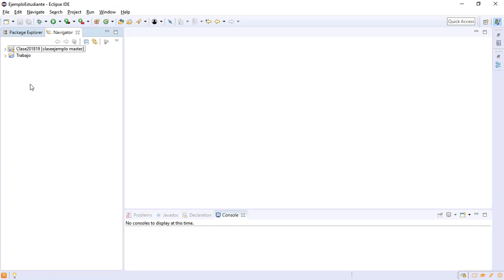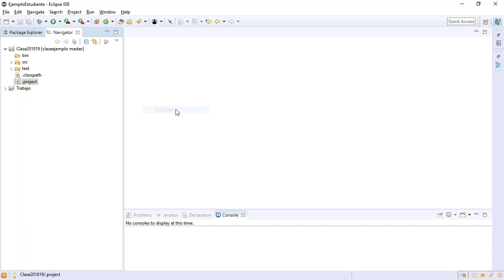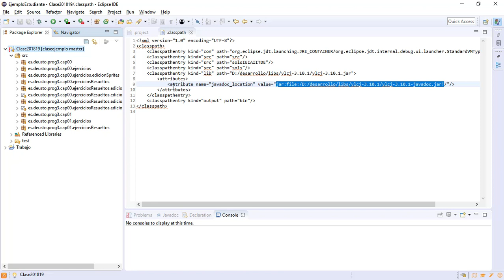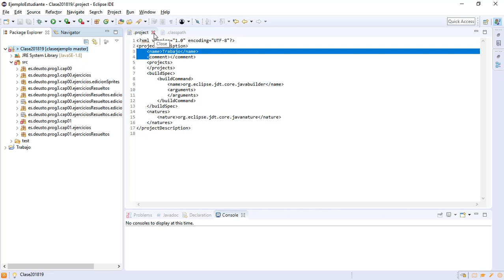02 Configurando el repo de clase 2 Corrección de configuración de proyecto